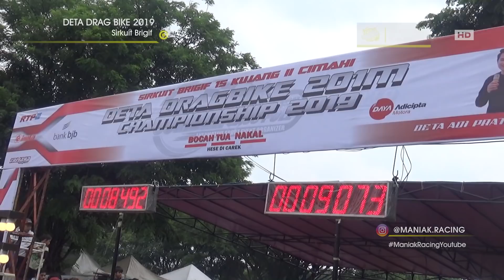H.RIO TEGUH Nyobain PAKAI KTM 250 cc di DRAG BIKE BRIGIF BANDUNG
Dragbike Brigif bandung menjadi seri terakhir drag bike di 2019 tepatnya jabar - pada kesempatan ini H. Rio Teguh yang merupakan sosok penting di balik team besar bank bjb gbu rtp op27 jet up ikut meramaikan kelas bracket 8.5 dengan KTM 250 CC.

maniak racing media video balap resmi yang meliput di bidang racing atau balap indonesia , video yang kami sajikan untuk berbagi kepada pecinta balap semua nya.